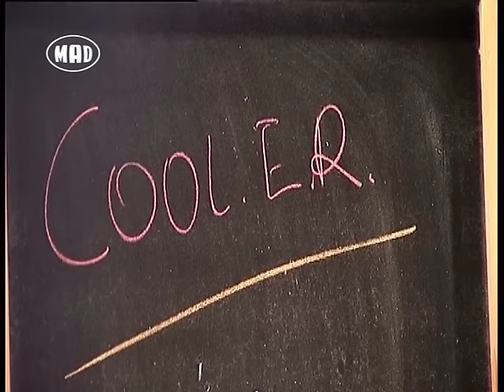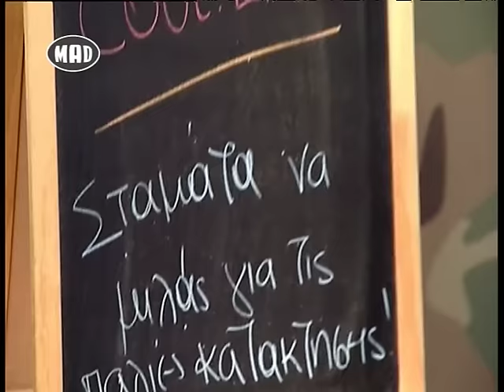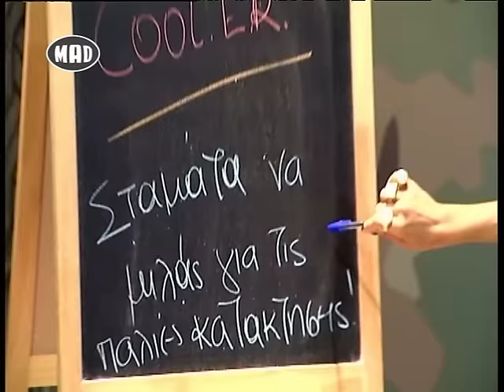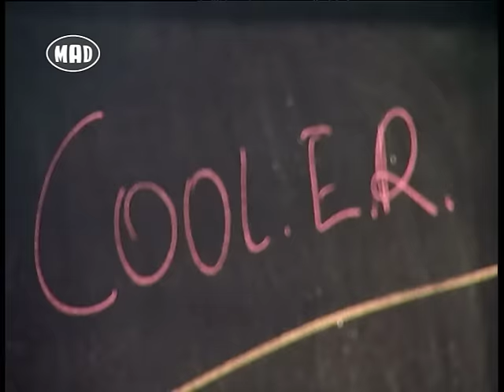Σταμάτα να μιλάς για τα "παλιά" (Cool.E.R. 8/6/16)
Κεφάλαιο σχέσεις! Όλοι μιλάνε για τις παλιές τους κατακτήσεις. Γιατί; Ήρθε η ώρα να σταματήσεις να μιλάς γι αυτές!